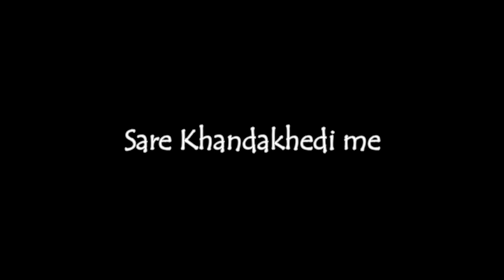Sare Khandakhedi me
music for your project